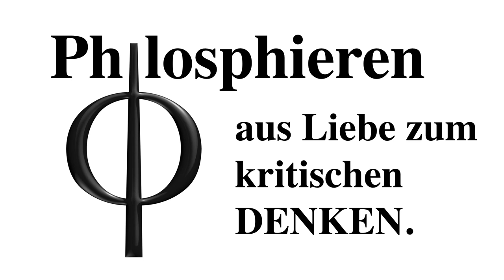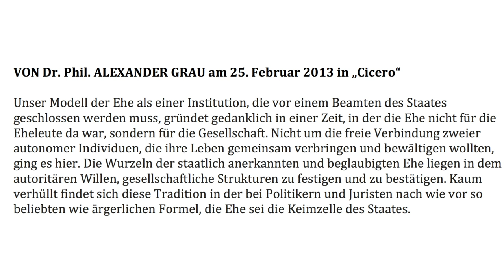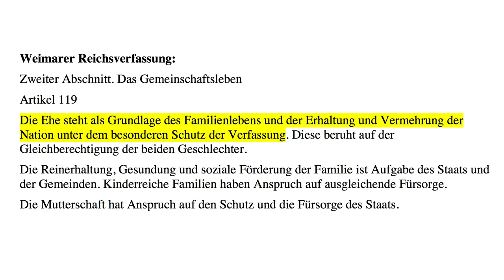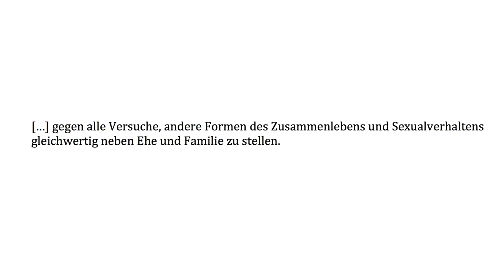Das Menschenbild der AFD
*Quellenangaben*

Michael J. Sandel: "Gerechtigkeit"

* Eines der wichtigsten Bücher, die ich je gelesen habe *

Peter L. Berger, Thomas Luckmann: "Die gesellschaftliche Konstruktion der Wirklichkeit":

Was ich gerade lese:
Richard David Precht: "Tiere denken":

Sehr guter Film zum kritischen Nachdenken über den Umgang mit Tieren: "Cowsiracy":

Ich freue mich über Kommentare und Anregungen.